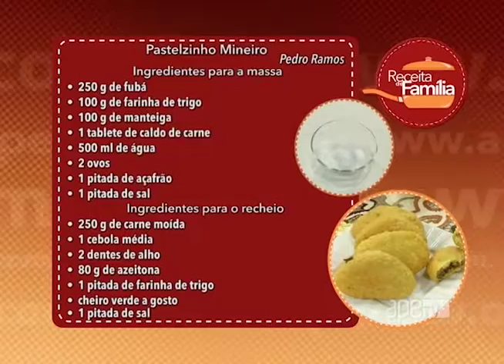ApêTV - Aprenda a fazer pastelzinho mineiro 15/10/16